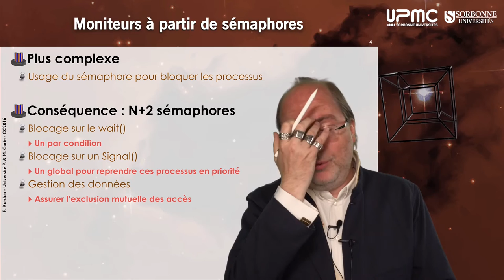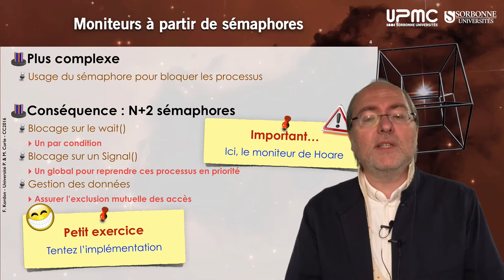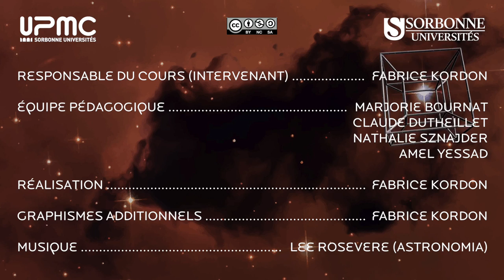076 — Sémaphores & moniteurs, discussion